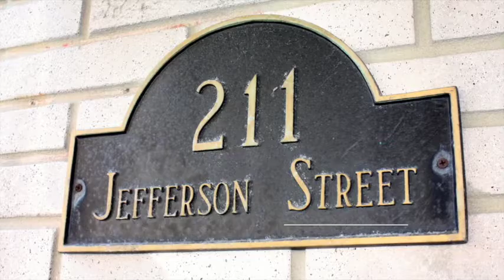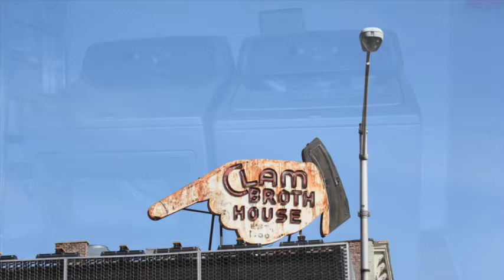211 Jefferson #3 Hoboken - 2BR Condo with Large Private Terrace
Enjoy private outdoor space galore in this beautifully renovated downtown condo. Enter into a spacious living room with exposed brick accent.  Adjoining formal dining room features pretty picture frame molding.  From there, step right out to your wonderful, private terrace conveniently located right off your living space.  An open kitchen with granite counters & stainless appliances also has a window.  Large Master Bedroom and smaller Second  Bedroom accessible from MBR. Modern marble-tiled bath. Hardwood floors and high ceilings. Central Air. Convenient downtown location. Laundry in basement.